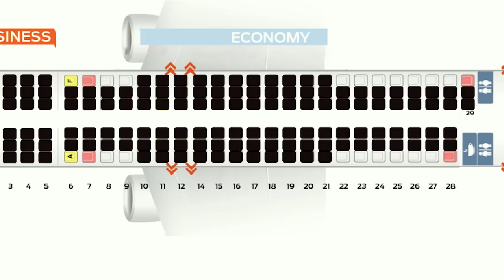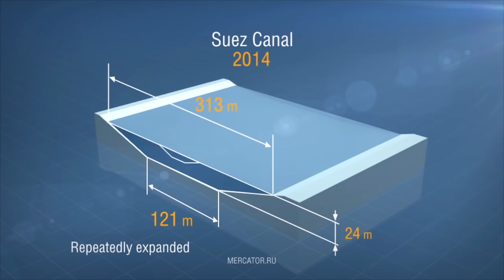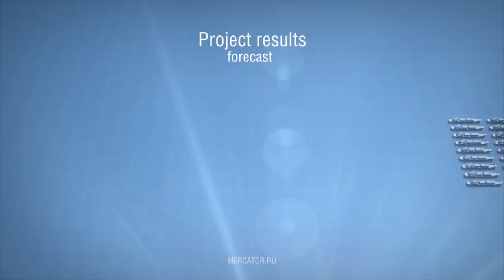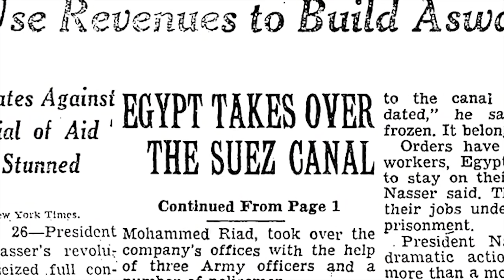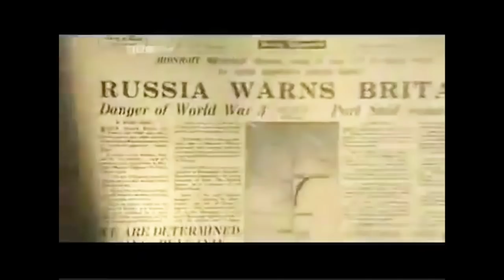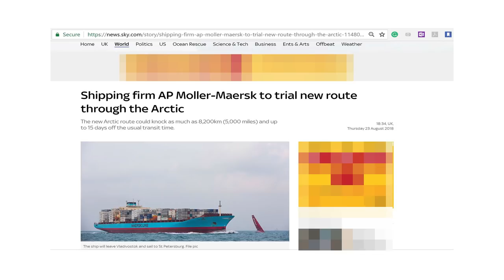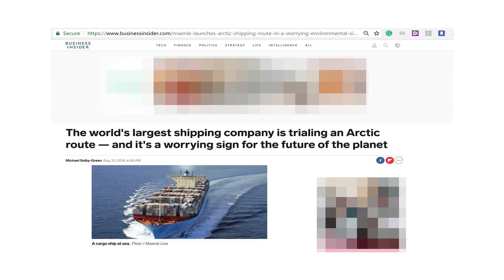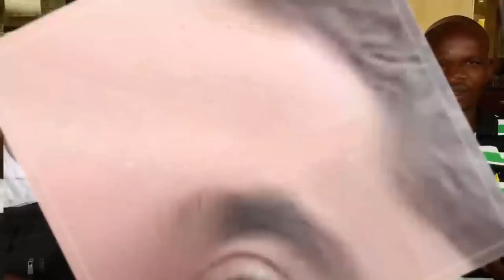Süveyş Kanalı Savaşı - Midnight in India - # 2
Suveyş Kanalı Mısır'lılara nasıl geçti?
İsrail Mısır'a neden saldırdı?
İngilizler ve Fransızlar Suveyş Kanalı geri almak için ne yaptı?
Amerika ve SSCB Suveyş Kanalı savaşına nasıl yaklaştı?
İngilizler ve Fransızlar neden Suveyş Kanalından çekilmek zorunda kaldı?
İngiliz İmparatorluğunu  Dünya liderliğinden düşüşü nasıl oldu?
Arap İsrail savaşları neden çıktı?
Bu soruların cevaplarını arşiv görüntüleri ile birlikte bu videoda bulabilirsiniz?
00:00 Uçakta Hangi Pencere Kenarına Oturulur?
01:19 Intro
01:36 Kahire'den Havalanma - Take Off From Cairo
02:55 Suveyş Kanalı Havadan Görüntüsü
03:23 Suveyş Kanalı Neden Genişletildi?
05:10 Suveyş Kanalı Havadan Görüntüsü
05:38 Süveyş Kanalı Savaşı Sebebi - Nasser
06:55 Süveyş Kanalının Millileşmesi
07:25 İsrail-İngiliz ve Fransız'lar Mısır'a Saldırdı
09:04 Kuzey Buz Denizi Rotası ve Suveyş Kanalına Etkisi
10:26 Çölde Uzaylılar Mı Var?
11:20 Abu Dhabi'ye İniş - Landing to Abu Dhabi
İkinci bölümde, yolculuğumun onikinci saatinde, Kahire’den ayrılıyorum. Kahire - Abu Dhabi uçuşunda MANZARALI pencere kenarında yaptığım yolculukta, Suveyş kanalının mimari ve ekonomik yanını, Sovyetler Birliği’nin Paris’e neden nükleer saldırı yapacağını, uzaylıların çölü ziyaret edip, etmediklerini ve Kuzey Denizi’nden Asya’ya gidilebildiğini öğrendim. Dünya yakın tarihinde hiç bilmediğim bu olayları bu bölümde anlattım ve çok keyif aldım.
Bölüm sonunda yolculuğun onyedinci saatini tamamladım.

Haydi Yolculuk Başlasın…
FMU Youtube Kanalını Hazırlayanlar:
Faik Murat Ünel
Yusuf Velioğlu
Mustafa Çetin
1956’da Rusya diye anlattım ve fakat 1956’da Rusya değil Sovyetler Birliği olmalıydı doğru ifade… Tüm seslendirmeyi ve montajı değiştiremedim, bilginize….
Bu bolume altyazi ekleyen ancak ismine ulasamadigim nazik takipcim bilgilerini verirse, bu bolumu hazirlayanlar arasina ismini yazmak isterim.